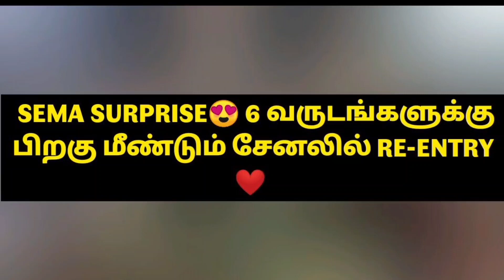SEMA SURPRISE😍 6 வருடங்களுக்கு பிறகு மீண்டும் சேனலில் RE-ENTRY❤